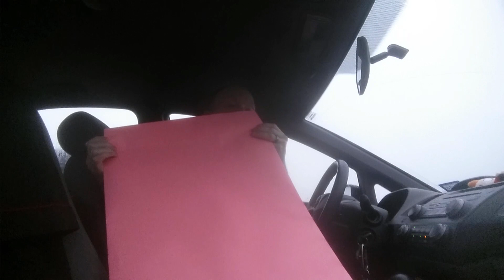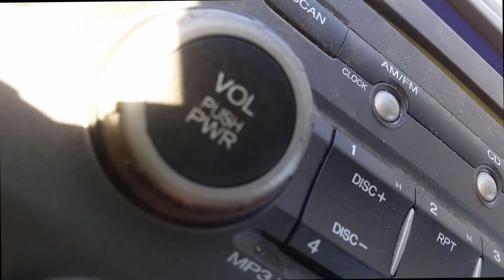THANK YOU FOR YOUR SERVICE